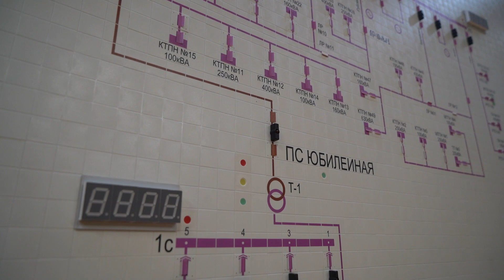Амурские электрические сети приступают к строительству двух подстанций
А так же линии электропередачи 35 кВ в Зейском районе для подключения к электроснабжению новых заявителей.